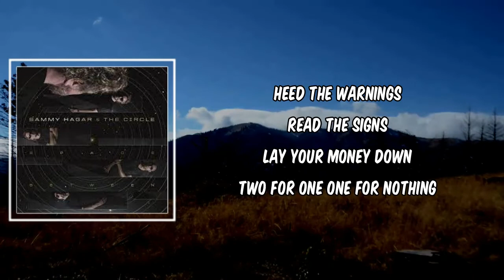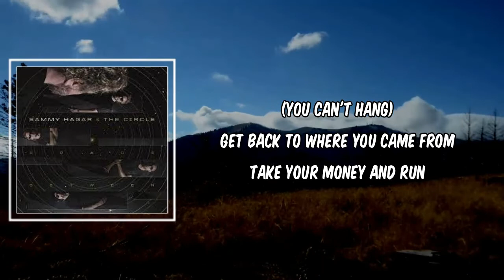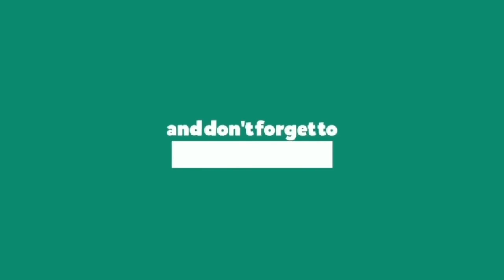Lyric: Can't Hang by Sammy Hagar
Can't Hang by Sammy Hagar
Album: Space Between

Can't Hang Lyrics:

They chew you up
And spit you out
You're left for dead
With the wink of an eye

No one ever taught you how to play
This game

Heed the warnings
Read the signs
Lay your money down
Two for one
One for nothing
Once that jackpot hit the ground
Hit the ground

And if you can't hang
(You can't hang)
Step away from the game
If you can't hang
(You can't hang)
Get back to where you came from
Take your money and run

Global warming rising up
Devils of sea level now
Just walking around like a free man
And no one gives a fuck